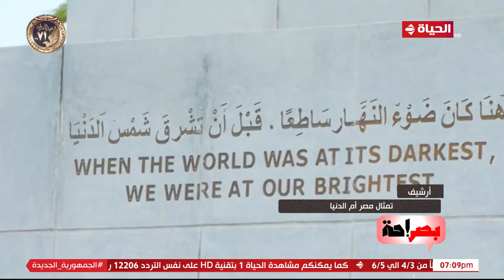بصراحة - اللواء عادل الغضبان: محافظة بورسعيد تجمع مختلف الأنشطة التجارية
"برنامج ""بصراحة"" من تقديم الاعلامية رانيا هاشم ويعتبر البرنامج حلقة وصل بين المواطن والمسؤول بشأن عددا من القضايا الساخنة التعليمية والصحية وغيرها التي تشعل الرأى العام في كل محافظات مصر، ويعرض يوم الجمعة في الساعة السابعة مساء.